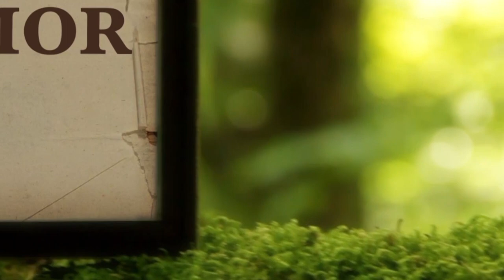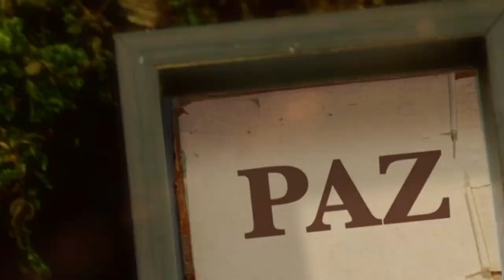La Biblia Ilumina Tu Vida - Martes 28 de Febrero del 2023